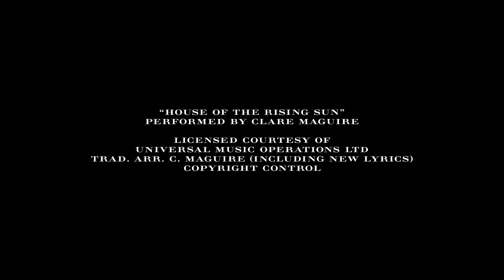Burberry Celebrates The Seoul Flagship in Korea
Burberry Celebrates The Seoul Flagship in Korea Lee Jong Suk